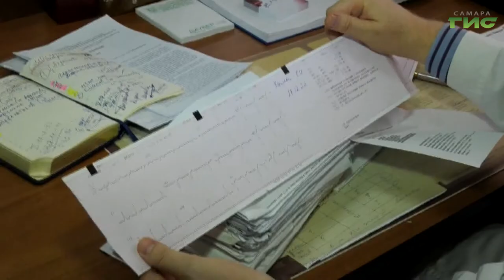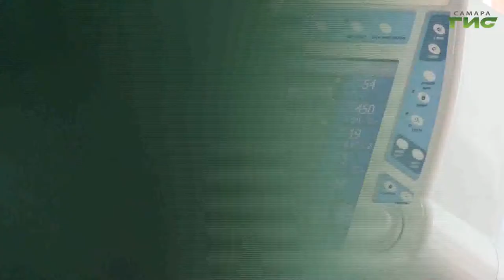"В новый год с легким сердцем" / "Звоните доктору" от 30.12.2021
Как закрепить тромб? Какая еда доводит до инфаркта? Что считать безопасной дозой? Как войти в новый год с легким сердцем, обсудим в эфире программы "Звоните доктору" с врачом-кардиологом СОККД Владимиром Кузьминым.